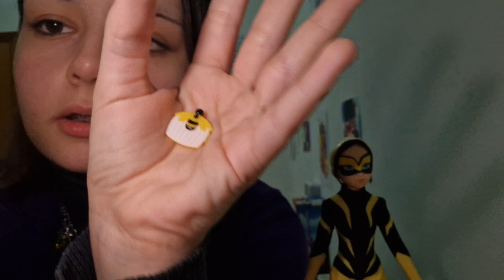Regalos de Papá Noel 🎅🏻 🎄☃️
Os enseño los regalos de Papá Noel